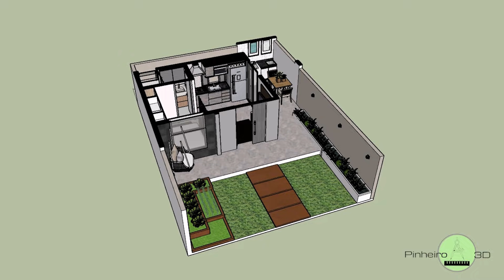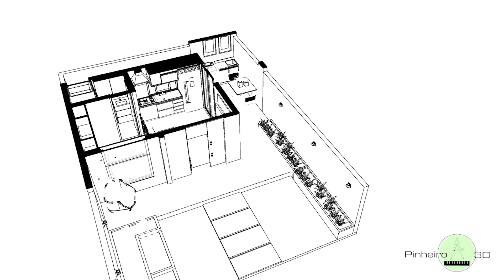062 | Casa pequena 4x5m | CASINHA MINIMALISTA | Estilo kitnet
Mais uma mini casa pra vcs se inspirar, confira uma pequena casa de apenas 20m² feita especialmente pra quem procura por um lugar pequeno mas ao mesmo tempo aconchegante, com apenas um quarto, separado por uma prancha de mdf vazada que também poderá ser substituído por uma parede, confira.

Confira semanalmente nesse canal vídeos de maquetes eletrônicas de Kitnets, apartamentos, casas, lofts, casas rústicas, casas em l, mini house,.

Esse conteúdo trata-se de uma maquete eletrônica fictícia, onde o intuito é divulgar nossos serviços como qualidade da textura, detalhamento da modelagem, qualidade do vídeo, qualidade das imagens e etc.,

Não postamos maquetes eletrônicas de clientes justamente para preservar os direitos autorais do autor do projeto.

Antes de começar qualquer tipo e construção você deve procurar um profissional capacitado, engenheiro ou arquiteto, para a elaboração de seu projeto executivo.

DÚVIDAS SOBRE A ELABORAÇÃO DE MAQUETES ELETRÔNICAS

1-POSSO CONSTRUIR USANDO SUA MAQUETE ELETRÔNICA?
R: Não, se você quiser se inspirar no conteúdo desse vídeo, fique a vontade, mas antes devera procurar um profissional para elaboração de seu projeto arquitetônico.

2-SE EU LHE CONTRATAR PRA FAZER UMA MAQUETE ELETRÔNICA POSSO USAR AS DIMENSÕES DELA PARA CONSTRUIR MINHA CASA?
R: não, pois no serviço de maquete eletrônica não existe cotas,  apenas representações visuais em 3D pra você visualizar como ficara sua obra depois de pronta, as cotas que aparecem no vídeo são apenas para modo de leitura, sendo um conteúdo muito vago pra para se começar uma construção.

3-JÁ TENHO O PROJETO ARQUITETÔNICO E GOSTARIA DE TRANSFORMAR ELE EM REALIDADE VIRTUAL, IMAGENS E VÍDEOS, COMO FAÇO PRA TE CONTRATAR?

O Registro de Responsabilidade Técnica – RRT de maquete eletrônica de projetos fictícios NÃO É UMA EXIGÊNCIA do CAU e, portanto, NÃO É OBRIGATÓRIO!

De um modo geral, maquetes eletrônicas em si não constituem serviço técnico, mas podem fazer parte deste. Elas são apenas a representação eletrônica, por exemplo, de atividades técnicas como “1.1.2. Projeto Arquitetônico” ou “1.1.3. Projeto Arquitetônico de Reforma”. Esses, sim, precisam de registro obrigatório no Conselho, conforme estabelece a Lei 12.378/2010.